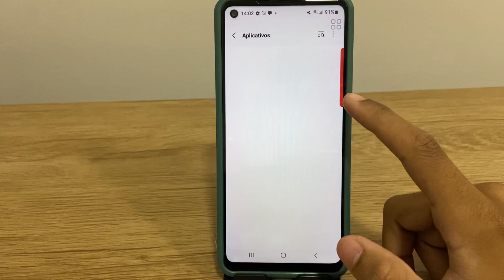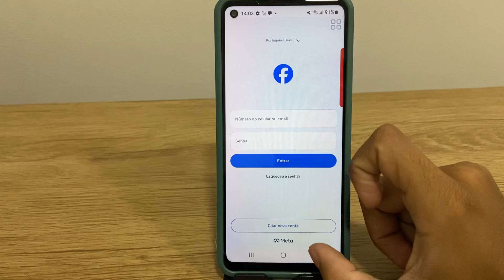Não chega notificações no Galaxy A21?como resolver!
Nesse video eu ensino passo a passo a como você resolver o problema das notificaçoes nao estarem sendo entregues no seu aparelho